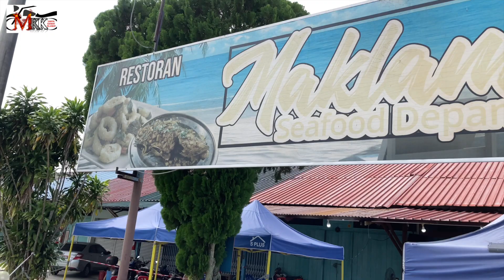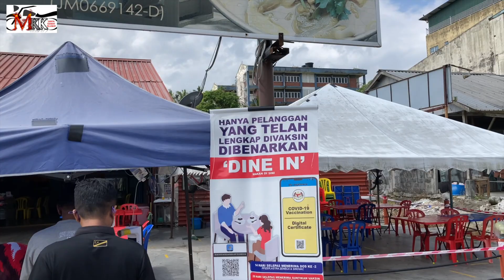RIDE TAYAR 4 KE TELUK SENGAT | MAK LAM SEAFOOD | SHOT EXCLUSIVELY ON IPHONE SE 2020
RIDE ABAH-ABAH PERGI LUNCH DI TELUK SENGAT.
SEKALI-SEKALA RIDE NAIK KERETA PULA.
KALAU BERKUNJUNG KE KOTA TINGGI, MESTI MAU SINGGAH TELUK SENGAT. LAYAN SEAFOOD TEPI LAUT.
SYAHDU...